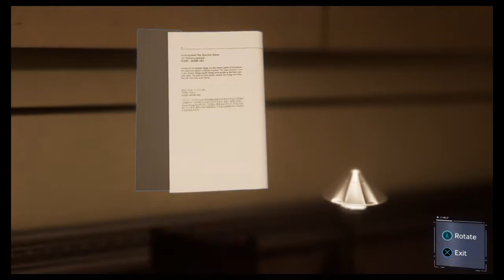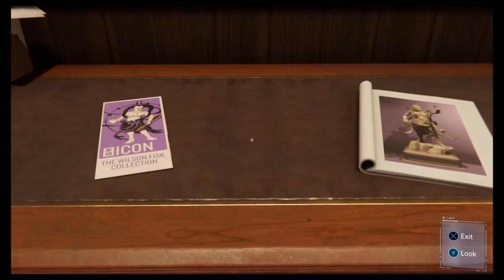Marvel's Spider-Man (PS4) - Story Mission 08 Don't Touch the Art (Spectacular)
Game: Marvel's Spider-Man
Platform: PS4
Story Mission: Don't Touch the Art
Difficulty: Spectacular
Suit: Peter Parker